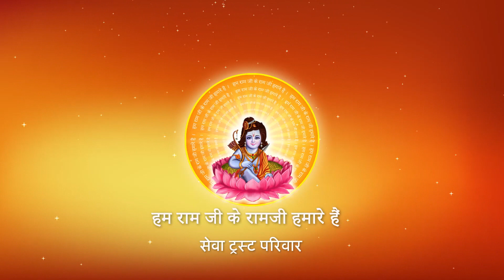Shri Ramkatha I Pujya Prembhushanji Maharaj I ग्राम -पड़री तिवारी SALEMPUR DEORIA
Prembhushanji
Katha Summary:
भगवत प्रसाद प्राप्त करने की क्या विधि है ? SALEMPUR DEORIA
Pujyashri’s Ram Katha in  ग्राम -पड़री तिवारी SALEMPUR DEORIA

II*II*II*II*II*II*II*II*II*II*II*II*II*II*II*II*II*II*II*II*II*II*II*II*II*II*II*II*II*II*II*II*II*II*II*II*II*II*II*II*II*II*II*II*II*II

 / pujyaprembhushanj...